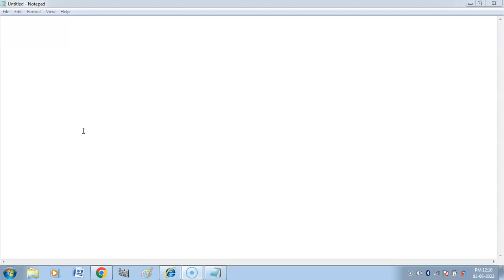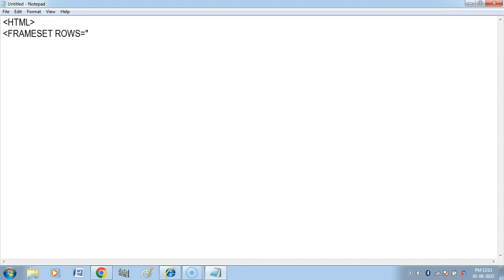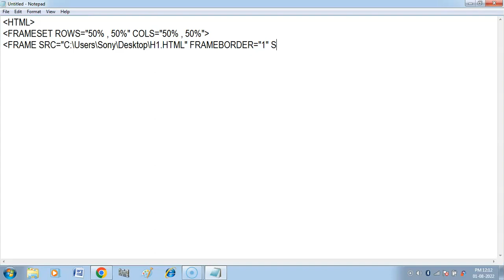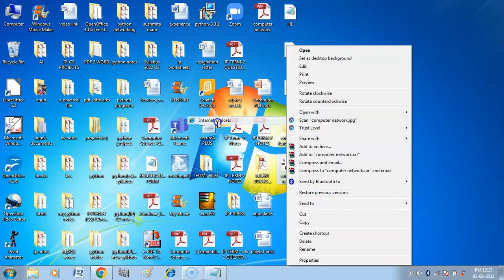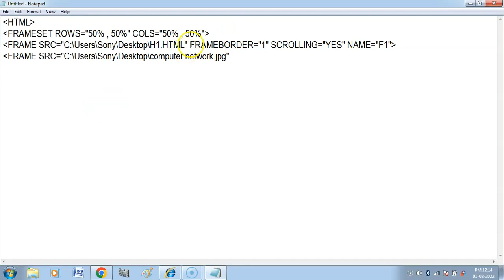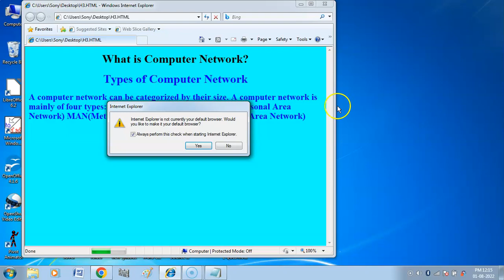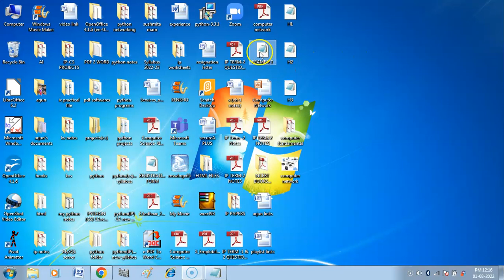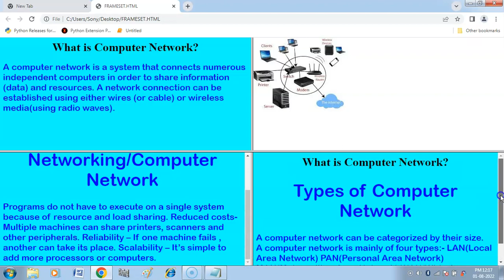HTML Frameset Tag | How to create Frames in html ? | HTML Tutorial-14 | HTML Tutorial for Beginners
Hello Children , in this video you get explanation and demonstration of how to divide browser window into frames using Frameset tag and Frame tag .
Link-
HTML Tutorial in Hindi (Computer Applications (Code-165) Class 10)